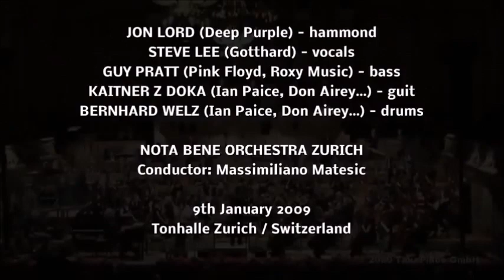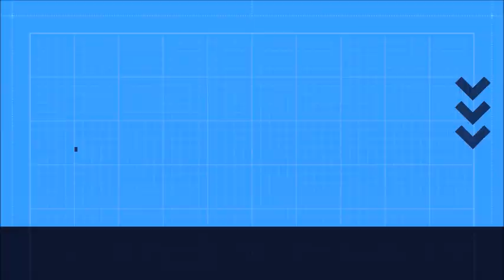JON LORD & STEVE LEE - CHILD IN TIME